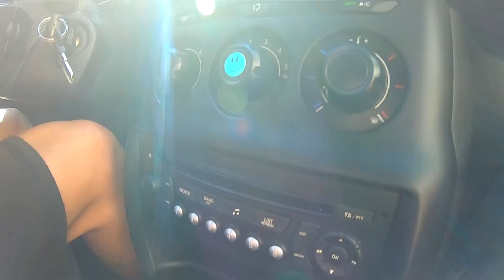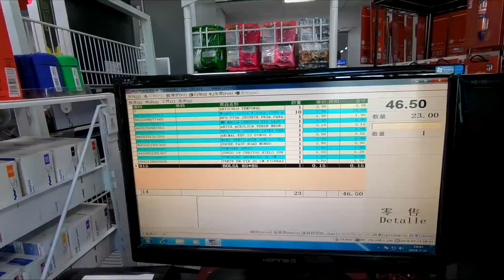APLASTANDO COSAS CON EL COCHE